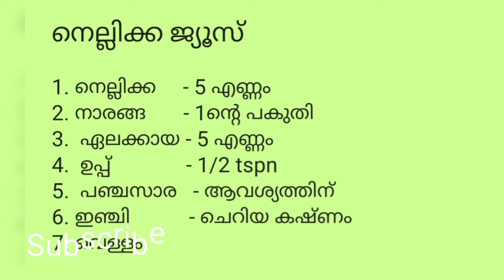വെറും 5മിനുട്ട് കൊണ്ട് ഉണ്ടാക്കാവുന്ന നല്ലൊരു നെല്ലിക്ക ജ്യൂസ്‌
നെല്ലിക്ക കഴിക്കാത്തവർ പോലും ഈ ജ്യൂസ്‌ കുടിക്കും...